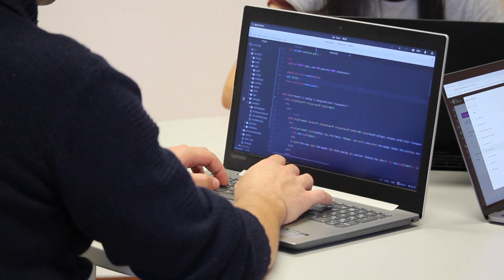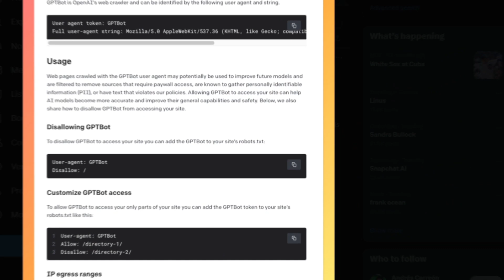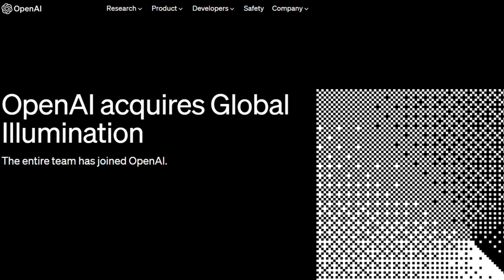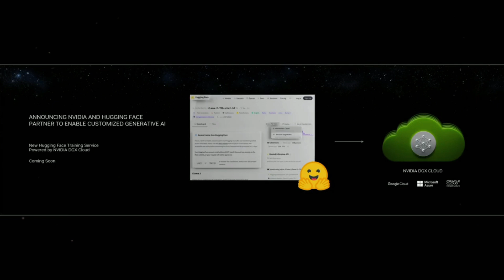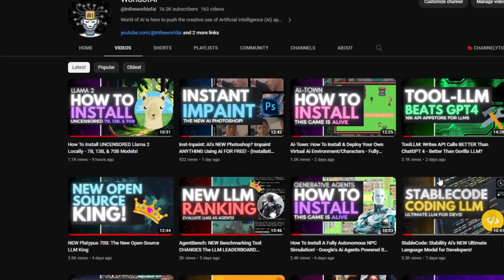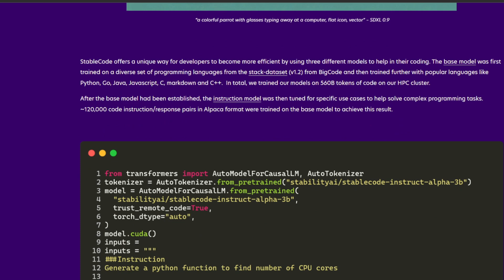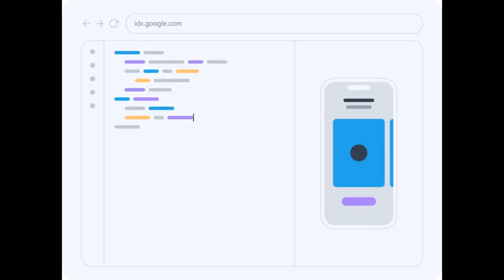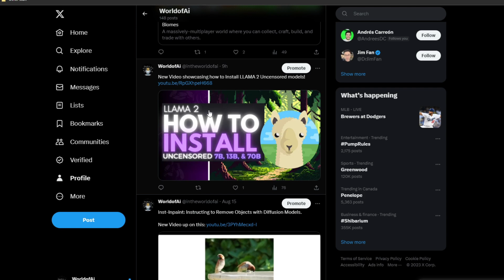Insane Ai News of the Week: GPT-5 is Official, Nvidia Ai Chip, Global Illumination, & Ai Cars!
Uncover the Latest AI Breakthroughs! 🚀 Get ready to dive into the most mind-blowing AI updates of the week! From GPT-5's game-changing capabilities to OpenAI's revolutionary GPTBot program, this week's Insane AI News is a game-changer you can't afford to miss!

[Today's Topics]:
1. 🌐 OpenAI Introduces GPTBot:
Discover how OpenAI's groundbreaking GPTBot is reshaping the AI landscape. GPTBot, the ultimate information gatherer, scours the entire internet for data, powering the future GPT-4 and GPT-5 models. Privacy-conscious and ethical, GPTBot only selects accessible, relevant information. A new era in AI training begins!
2. 🌟 Global Illumination Acquisition:
Explore OpenAI's strategic acquisition of Global Illumination, the mastermind behind realistic visual effects in gaming. Could this be a turning point for lifelike AI applications? We dissect the implications and future possibilities in this week's episode.
3. 💥 NVIDIA & HuggingFace Unite:
Unveil the dynamic duo reshaping AI technology! NVIDIA and Hugging Face's collaboration is set to empower developers with unparalleled AI capabilities. Learn how this partnership is shaping the future of AI-generated content and applications.
4. 🚗 Cruise's Self-Driving Revolution:
Buckle up for a journey into the future of transportation! Cruise's self-driving vehicles are officially here, paving the way for a revolution in autonomous travel. From Atlanta's testing grounds to a nationwide mission, we uncover the transformational impact of Cruise's ambitions.
5. 🔍 Stability AI's StableCode:
Calling all programmers! Discover Stability AI's revolutionary Large Language Model, StableCode. Designed to amplify coding proficiency, it's a must-have tool for both seasoned coders and aspiring developers. Revolutionize your coding journey with StableCode.
6. 🌐 Google's Project IDX:
Unearth the future of application development with Google's Project IDX. This AI-powered browser-based environment promises groundbreaking advancements in multiplatform app creation. Learn how Project IDX is set to redefine application development as we know it.
7. 🎁Alibaba's Qwen LLM:
NEW Large Launage Model Competes with GPT-4!

🔗 Follow Us for More Tech Insights!
For more cutting-edge updates and tech insights, follow us on @intheworldofai

🔖 Additional Tags: AI News, GPT-5, ChatGPT, Nvidia AI Chip, Global Illumination, AI Cars, GPTBot, Self-Driving Cars, Technology News, AI Breakthroughs

Feel the pulse of the AI revolution! Witness history in the making! 🔥🤖🚀

[Time Stamps]:
0:00 - Intro
0:34 - GPT-5 Coming Soon
2:04 - OpenAi Acquires Global Illustration
3:30 - Hugging Face X Nvidia
4:48 - Nvidia DGX GH200 Chip
6:06 - Self-Driving Car
6:48 - Stability Ai Releases StableCode
7:34 - Google Project IDX
8:12 - Ai Animation
8:45 - Alibaba's Qwen LLM